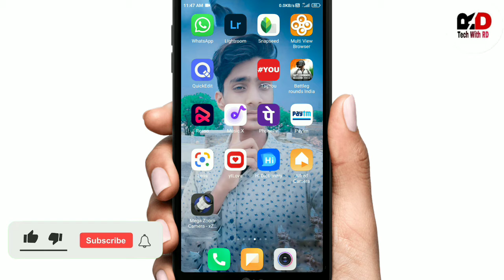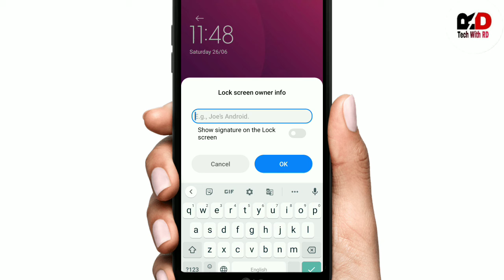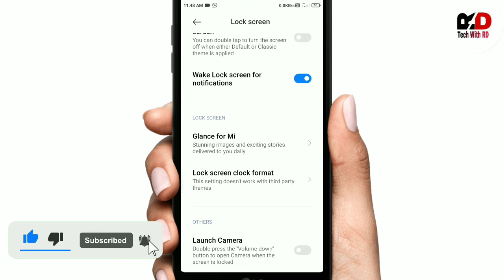किसी ने भी मोबाइल ले लिया तो उससे संपर्क कैसे करें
किसी ने मोबाइल ले लिया है तो उससे संपर्क कैसे करें
लॉक स्क्रीन पर मोबाइल नंबर सेट कैसे करें ❓
lock screen per mobile number set kaise karen
mobile number set kaise karen lock screen par
screen lock on hone par mobile number set kaise karen
mobile kaise le liya hai to sampark kaise kar sakte hain
mobile Apne hath lag Gaya to uske sampark kaise karen
kisi se bhi sampark kaise karen chori Kiya hua mobile